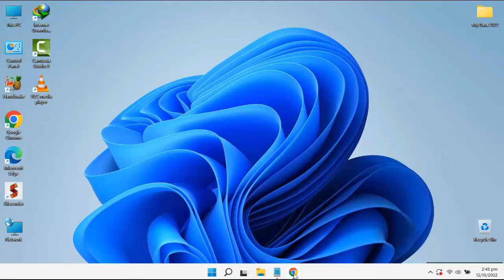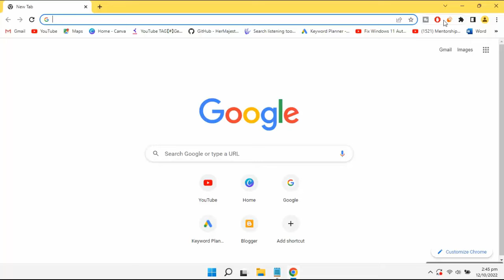How To Increase Volume Of YouTube Videos In Google Chrome | Boost Chrome Volume (Simple Way)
Hi friends... This video tutorial is about "How To Increase Volume Of YouTube Videos In Google Chrome | Boost Chrome Volume (Simple Way)".

In this video I will share the step by step simple and quick guide to Increase Volume of YouTube Videos in Google Chrome.